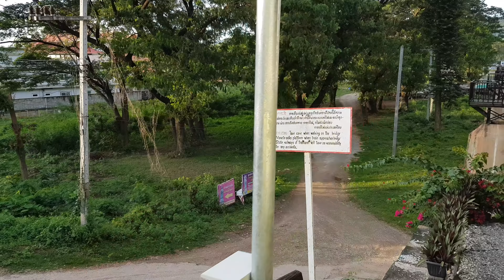รถไฟสายมรณะตอนที่ (9/14)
ช่วงนี้ของทางรถไฟสมัยสงครามโลกที่ 2 หรือทางรถไฟสายมรณะครับจะผ่านสะพานข้ามแม่น้ำแคว ที่ตัวอำเภอเมืองจังหวัดกาญจนบุรี